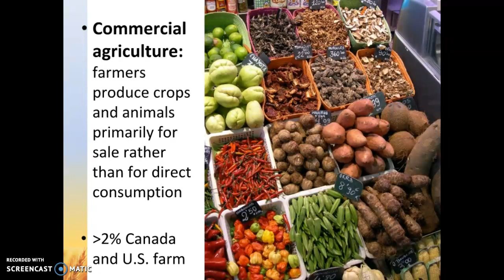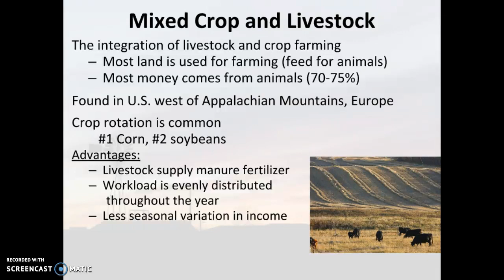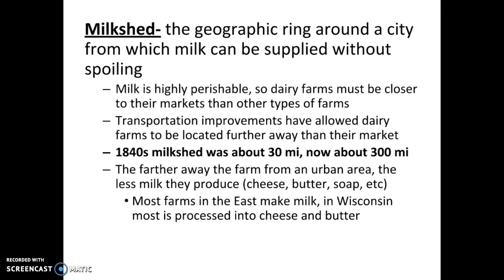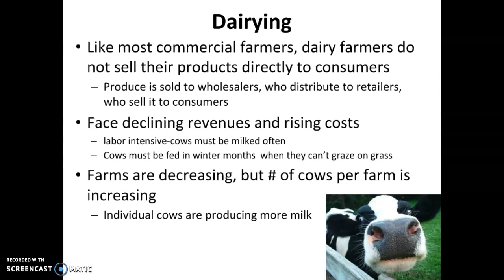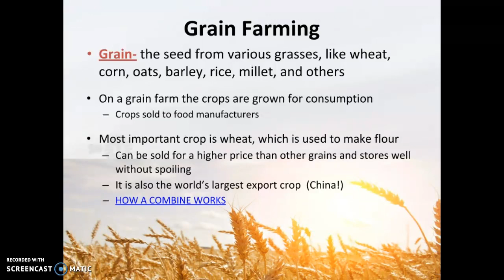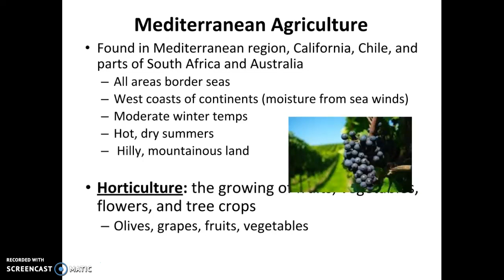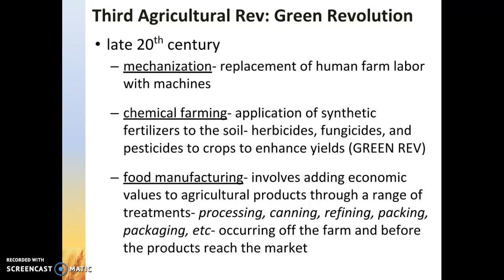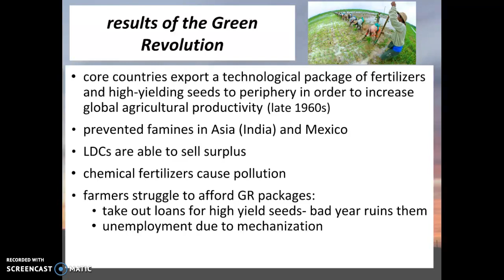Lecture #2 MDC Ag and Green Revolution